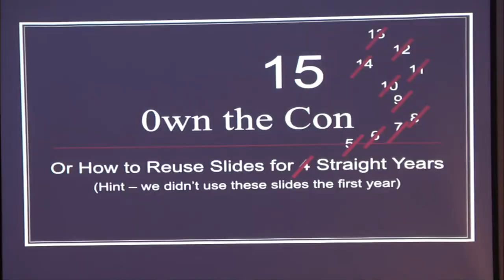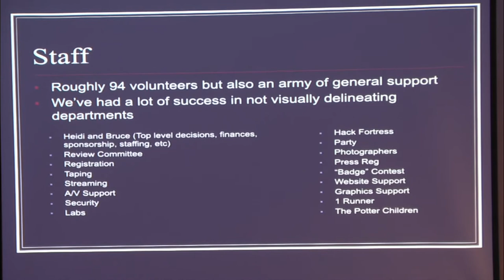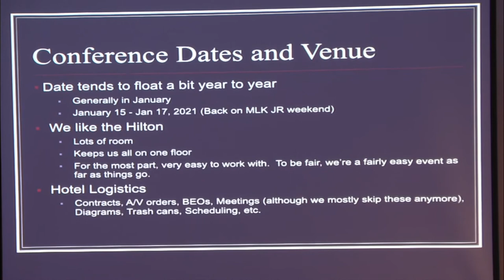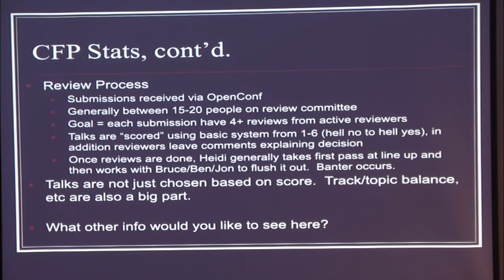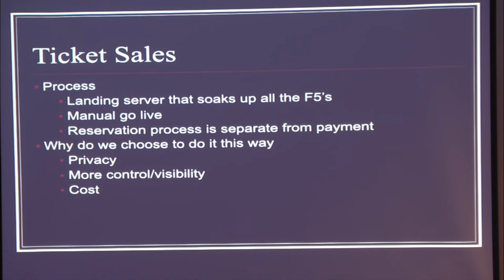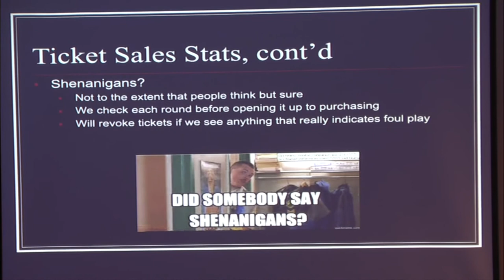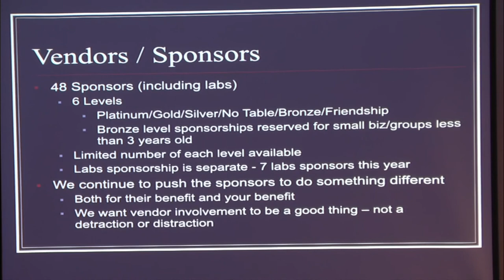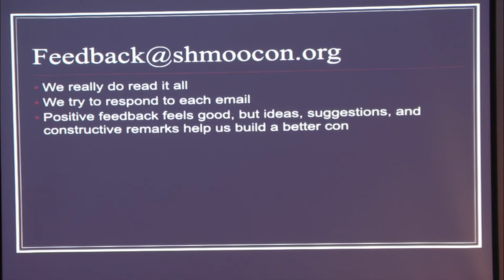0wn the Con - The Shmoo Group (Shmoocon 2020)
For fifteen years, we’ve chosen to stand up and share all the ins and outs and inner workings of the con. Why stop now? Join us to get the break down of budget, an insight to the CFP process, a breakdown of the hours it takes to put on a con like ShmooCon, and anything thing else you might want to talk about. This is an informative, fast paced, and generally fun session as Bruce dances on stage, and Heidi tries to hide from the mic. Seriously though–if you ever wanted to know How, When, or Why when it comes to ShmooCon you shouldn’t miss this. Or go ahead and do. It’ll be online later anyway.

The Shmoo Group is the leading force behind ShmooCon. Together with our amazing volunteers we bring you ShmooCon. It truly is a group effort.